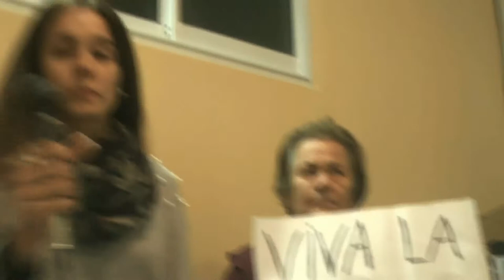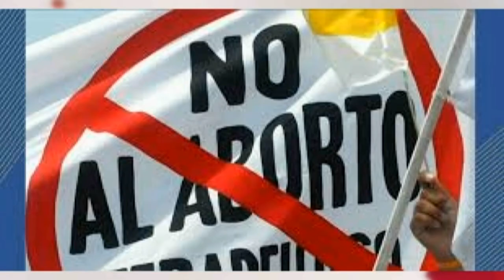Parte 2 de la nota con el Grupo Parroquial a favor de la vida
Expusieron su postura en contra de la legalización del aborto